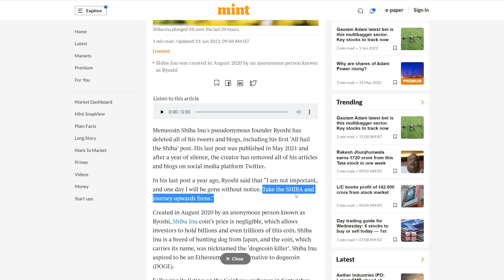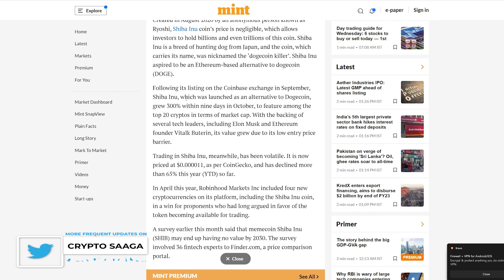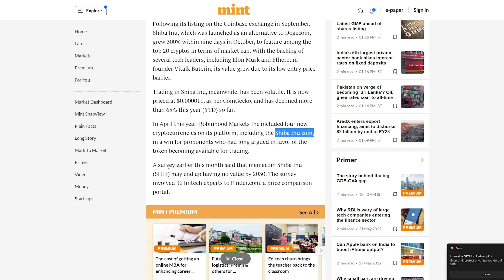Shiba Inu BIG Update | Rayoshi Last Words | Shiba Inu News Update in HINDI | Crypto Saaga | हिंदी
Hello Dosto,                    .

Is video me apko  Shiba INu se Judi Badi Update ke bare me explain kiya hai Umeed Karta hu apko video pasand ayega.